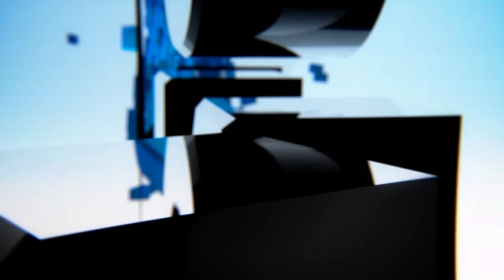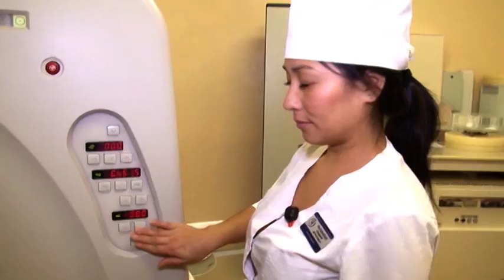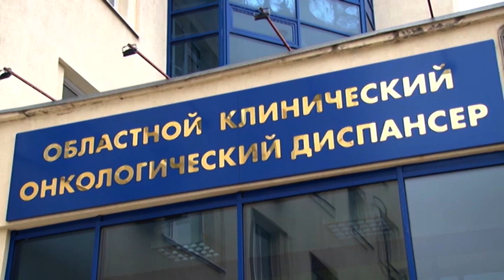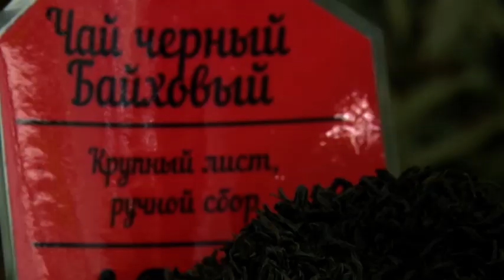Саратов Сегодня — 22 ноября 2018